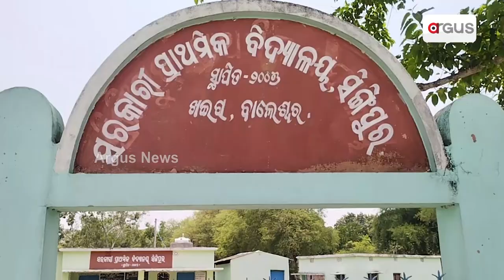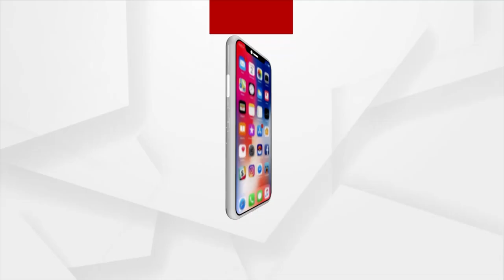BJP Leader Meets The Victim's Family Of Balasore Train Mishap